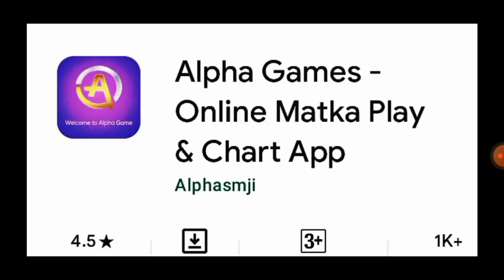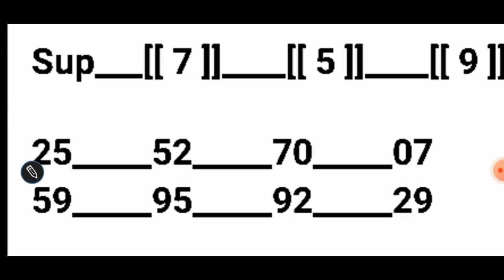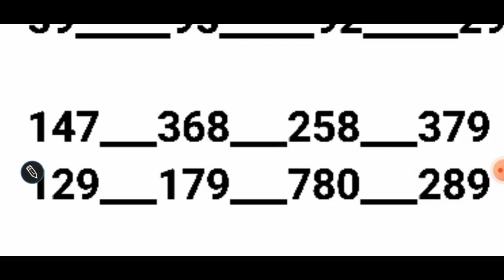KALYAN TRICK KALYAN DHAMAKA TODAY